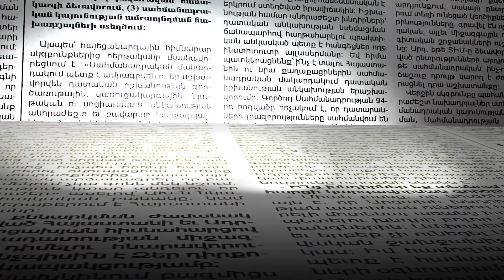Եթե չհաջողվի, խելագարվելու բան կլինի, վերջին շանսն է սա. Փաշինյանի դերակատար